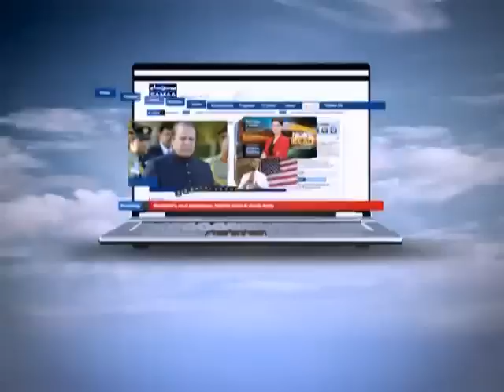Tonight with Jasmeen, July 28, 2011 SAMAA TV 2/3